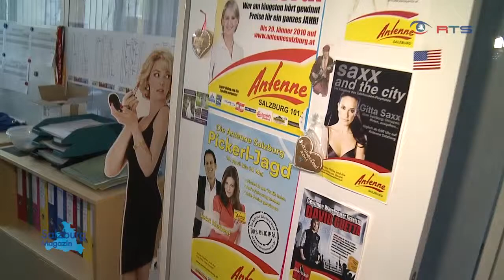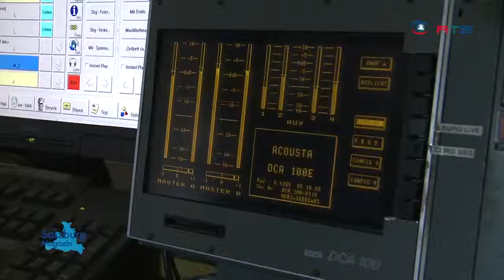Antenne Aktion 5.000 für 5